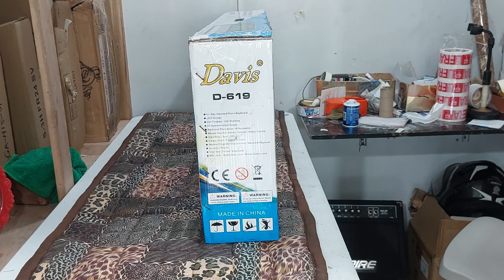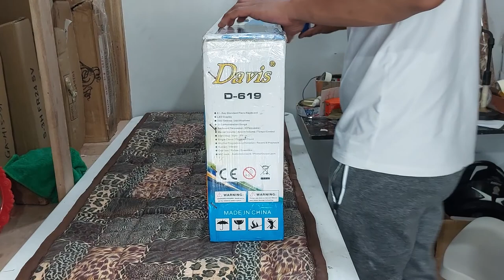WSS Lazada Order No. 541571254656875